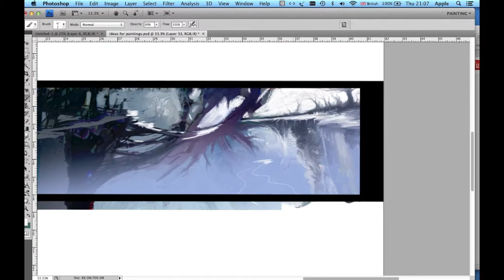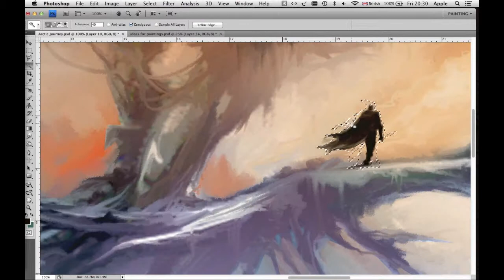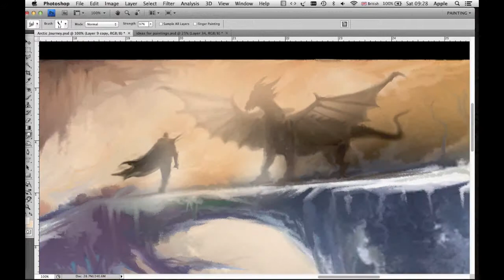Black Dragon, Bringer of Winter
This is a speed painting of Black Dragon, Bringer of Winter. Hope you enjoy.